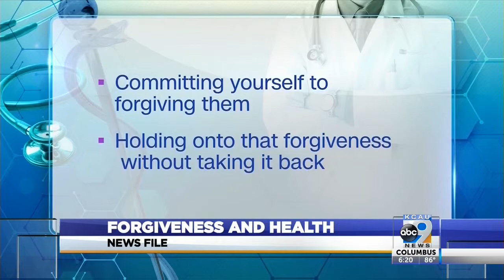Forgiveness And Health